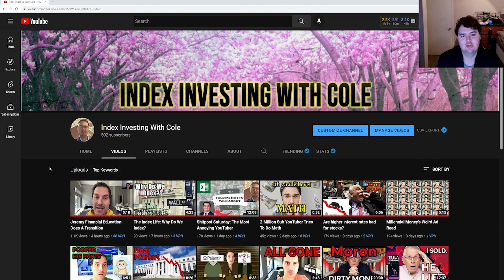WE HIT 500 SUBSCRIBERS